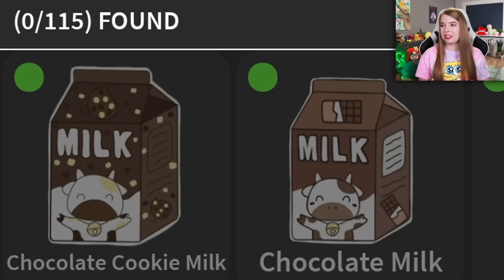ZNALAZŁAM ULTRA RZADKIE MLEKO ⭐️🥛 Roblox Find The Milks #1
Chcecie kolejny odcinek ? 5000 łapek w górę i nagrywam ! ⭐️